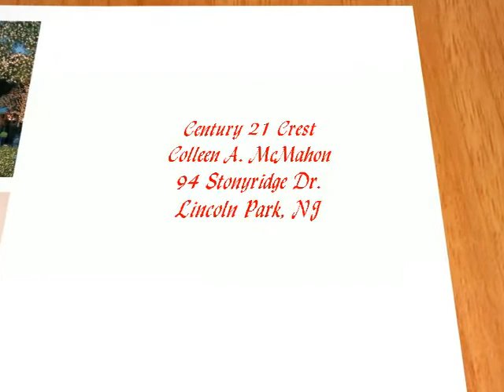Real Estate New Jersey Lincoln Park Morris County Condo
Colleen A. McMahon Century 21 Crest Presents 94 Stonyridge Dr. Lincoln Park, New Jersey